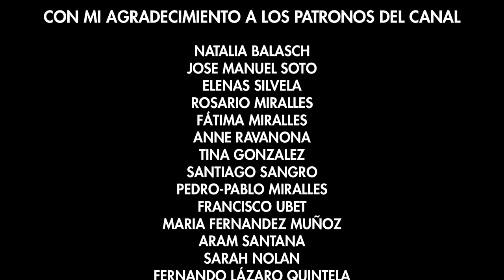Entrevista en profundidad con uno de los testigos protegidos del caso Nécora, no tiene desperdicio.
El señor Padin, antiguo miembro del Clan de los Charlines cuenta toda su historia de como el Estado le dejó en la calle después de ayudar en la operación Nécora.